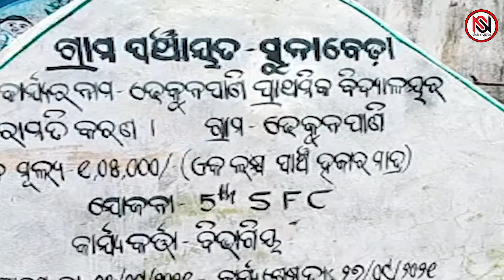ପୋଲିସ ଈନଫର୍ମର ସନ୍ଦେହ ରେ ଯୁବକ କୁ ମାଓ ବାଦୀ ଙ୍କ ହତ୍ୟା